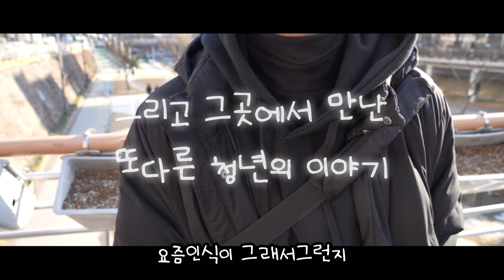성평등에 대해서 어떻게 생각하시나요?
청년이 청년에게 묻다.

성평등 에 대해서 어떻게 생각하시나요?
어렵나요?  말하기 두려운가요?

성평등에 대한 서로의 생각을 나눠보고
소중한 서로가 함께 라는 의미로
'seasons of love'를 같이 불러보았습니다.

함께해요~